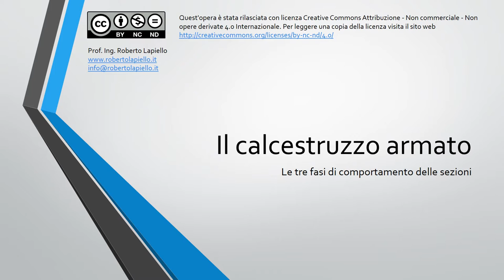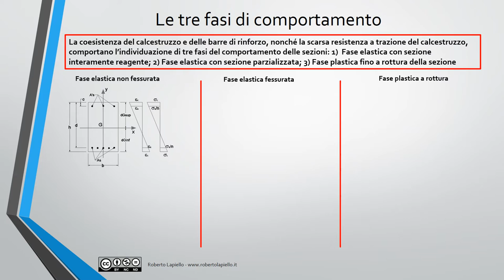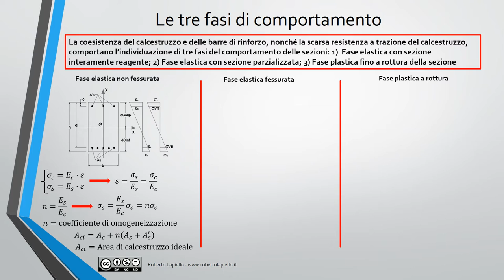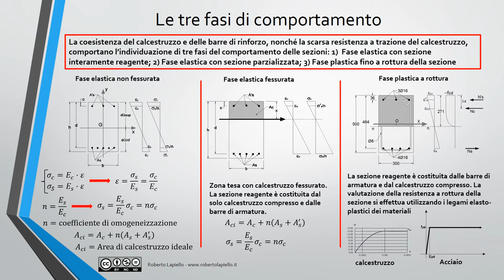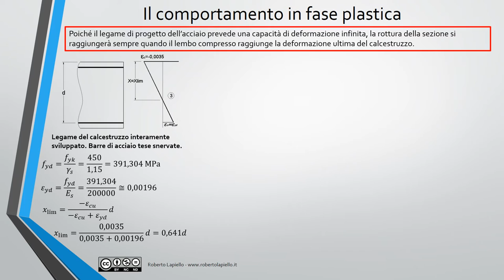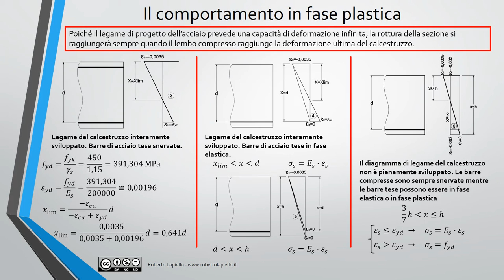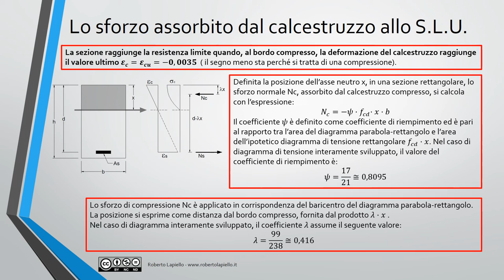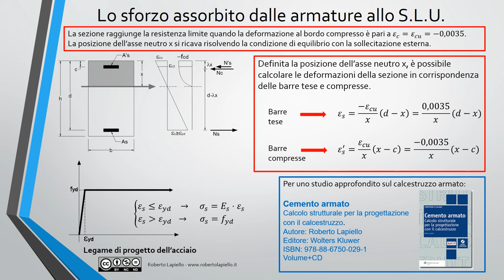Strutture in c.a - Fasi di comportamento delle sezioni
In questa video lezione vengono illustrate le tre fasi di comportamento meccanico delle sezioni in calcestruzzo armato.
Il video fa parte di una raccolta di lezioni sulla progettazione e verifica di strutture in calcestruzzo armato